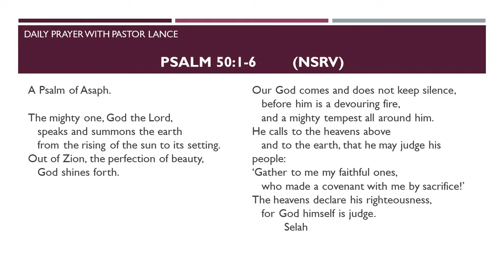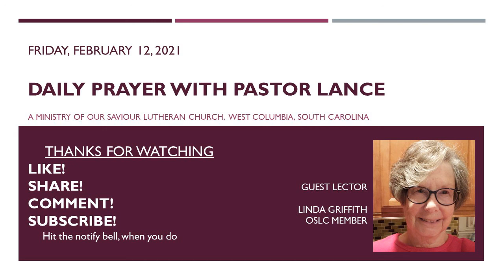Daily Prayer with Pastor Lance 0212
Answered Prayers.

By permission under Augsburg Fortress Liturgies Annual License #3784. Scripture used is from New Revised Standard Version Bible with Apocrypha, copyright 1989, Division of Christian Education of the National Council of the Churches of Christ in the United States of America.